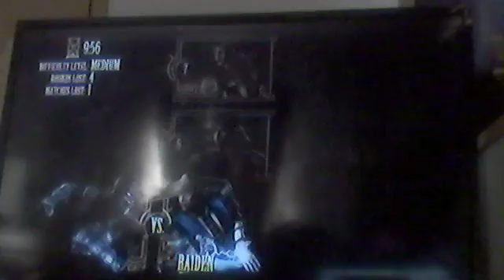The fall of the Brotherhood of shadows